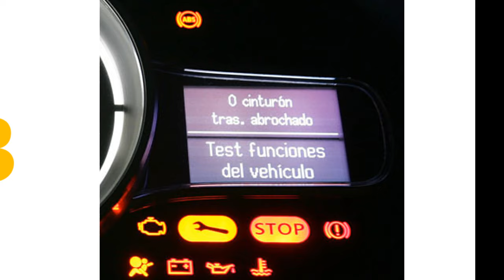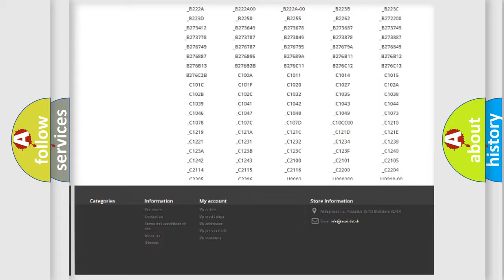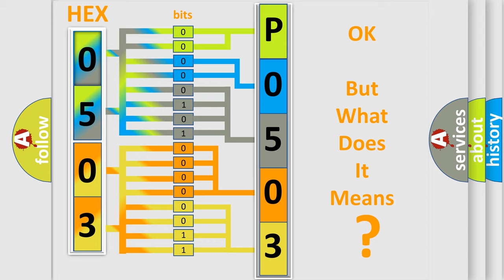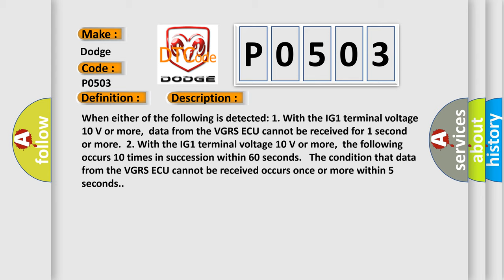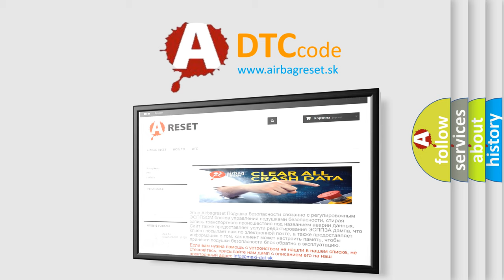DTC Dodge P0503 Short Explanation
Contents:
0:21 Basic DTC analysis according to OBD2 protocol standard.
1:48 Insight into programming
2:58 A diagnostically understandable description of the Diagnostic Trouble Code
3:05 Basic error definition

Make:
Dodge
Code:
P0503
Definition:
Lost Communication with Steering Effort Control Module
Description:
When either of the following is detected: 1. With the IG1 terminal voltage 10 V or more,data from the VGRS ECU cannot be received for 1 second or more.2. With the IG1 terminal voltage 10 V or more,the following occurs 10 times in succession within 60 seconds. The condition that data from the VGRS ECU cannot be received occurs once or more within 5 seconds.
Cause:
 CAN communication system Steering control (VGRS) ECU Skid control ECU